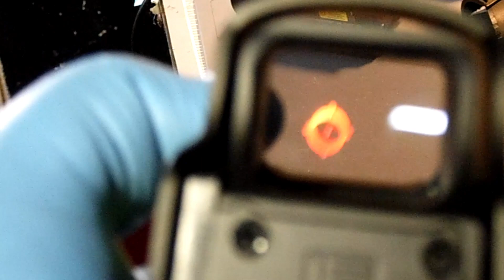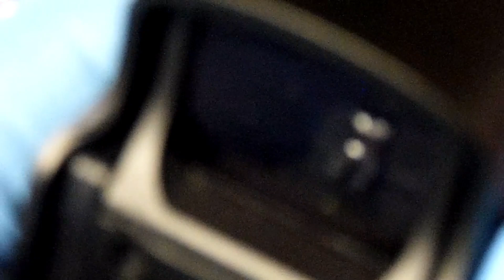Eotech- Holy Warrior review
This is a video about the Eotech clone